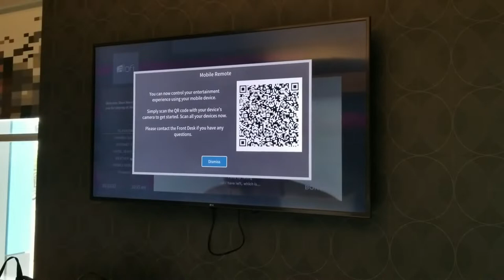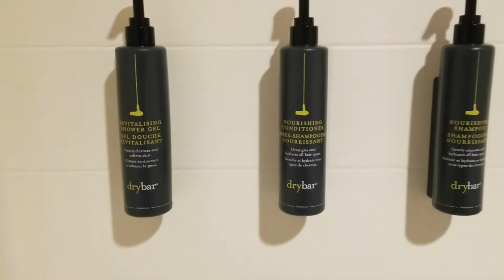Alaska Cruise: Disembarking the Ovation of the Seas & Aloft Hotel Review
Disembarkation day of our wonderful Alaskan trip.  We first record the ship docking to the Seattle port.  Danny then tries his best to drag Shari out of the stateroom's balcony for the last time.  We then fast forward to a really decent hotel near the Seattle airport.